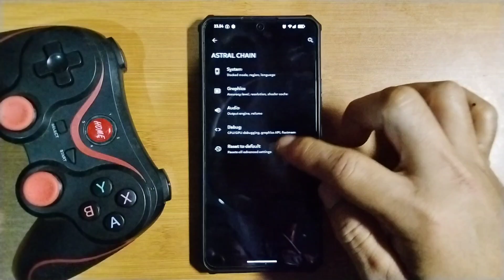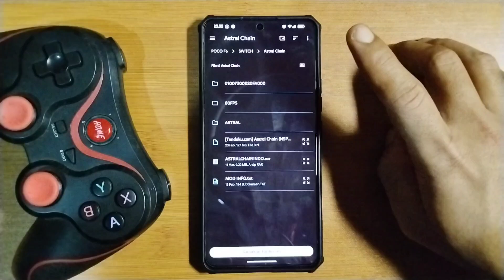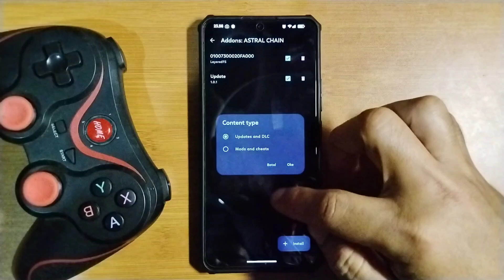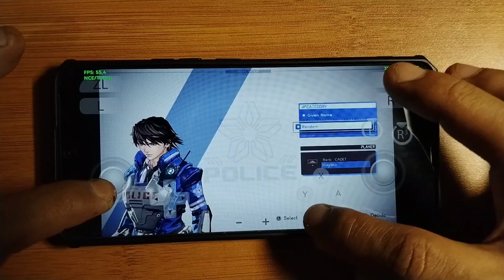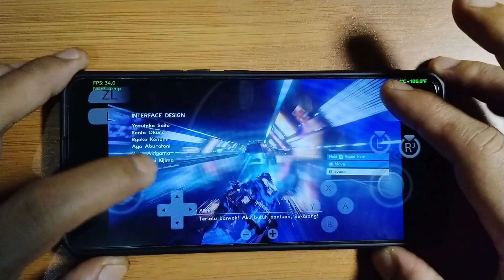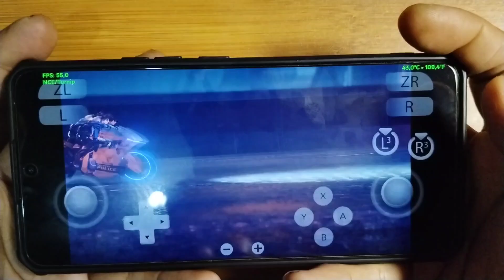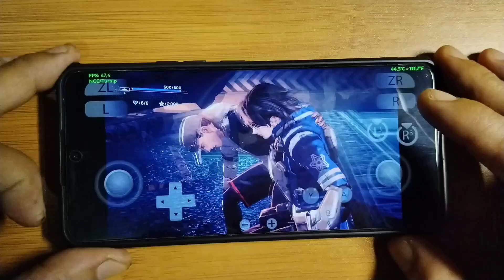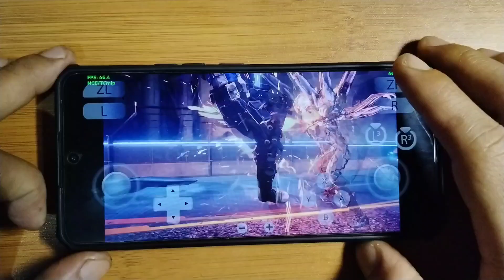Mod Bahasa Indonesia Game Astral Chain Bisa Di Pakai Di Yuzu, Sudachi & Citron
🎮 Link gamepad x3 bluetooth
Shopee:

Wajib gamenya di update versi 1.0.1 dan bisa juga di pakai di switch cfw, jangan malu bertanya saya usahakan fast respon.

Device
📱POCO F6
•Chipset : Snapdragon 8s gen 3
•Android : 14
•Ram & internal : 12-512Gb